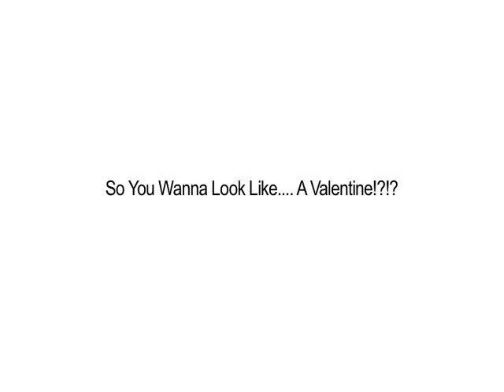So You Wanna Look Like..A Valentine